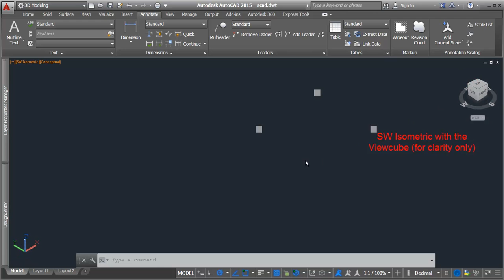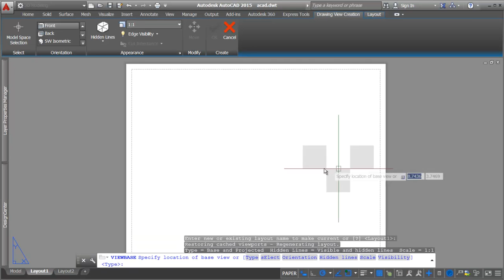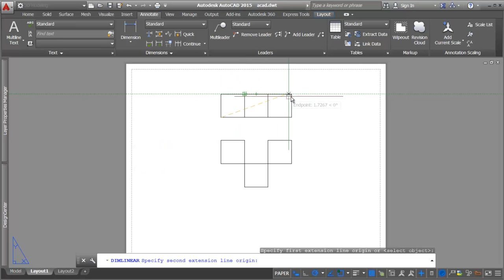VIEWBASE bug 5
VIEWBASE OSNAP bug